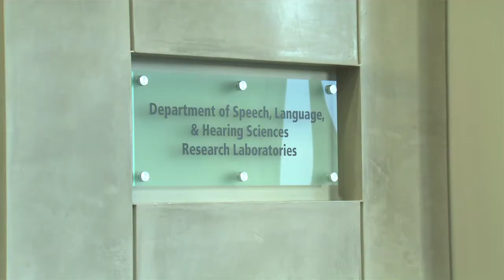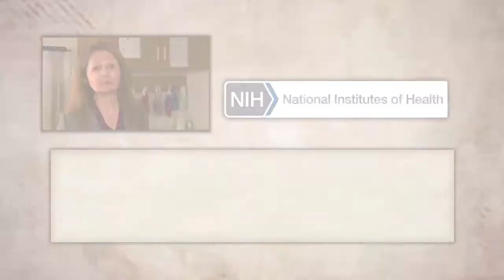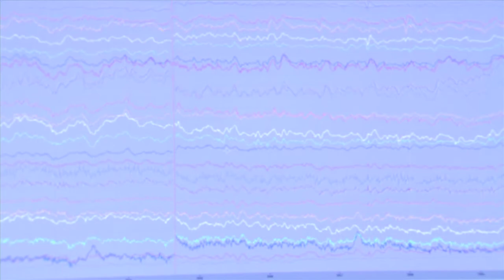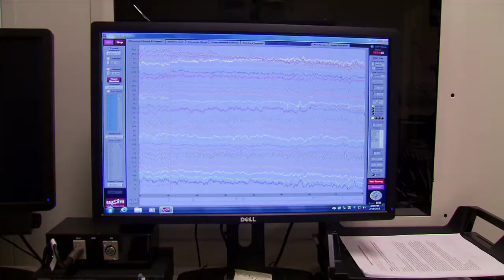BOILER BYTES: Purdue Stuttering Project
In 2013, the National Institute of Health awarded a $3 million grant to the Purdue Stuttering Project…a group of professors and researchers who are working to develop a “speech therapy screening tool” to better identify which preschool children are most likely to continue stuttering as they grow older.